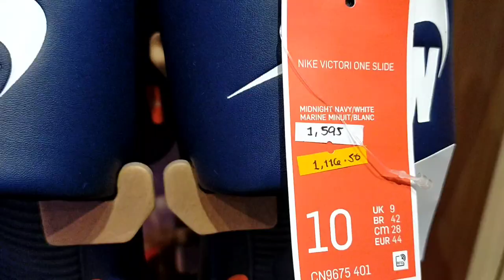store na Hindi na wawalan NG sale 40to50 off urban Athletics |benjz tv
kumosta  mga lods  mid year sale sa urban atlethic maraming pagpipilian Nike adidas new arrival and apparel

store:urban atlethic
location: G/F sm mega mall edsa Mandaluyong city shoe boulevard

maraming salamat po mag iingat
Tayo palagi